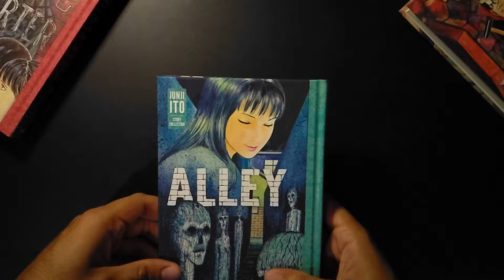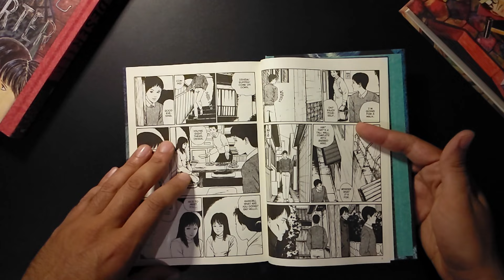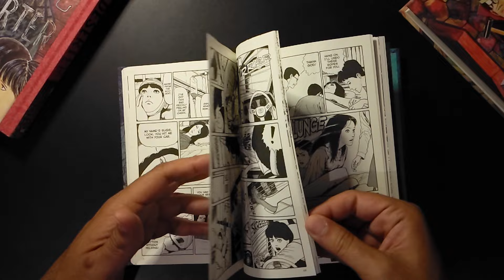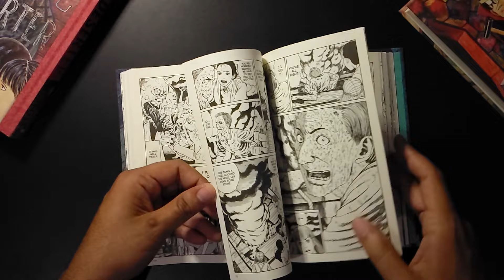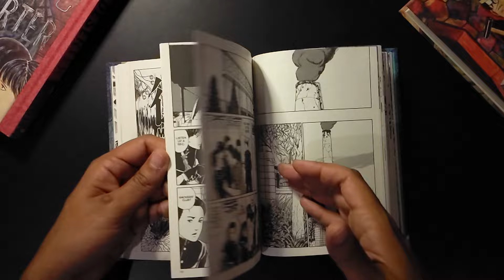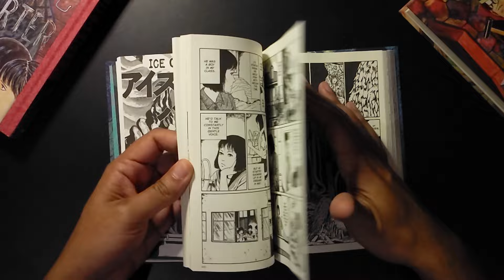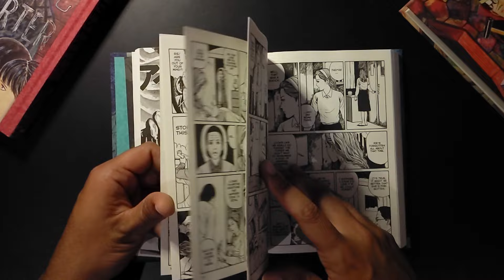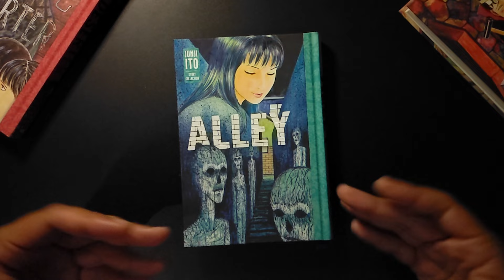Alley - Junji Ito (2024) - Cridical Comics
Alley Story Collection (Originally published from Asahi Shimbun in 2011) from Viz Media.
Released July 2024 (English pub)
A Brief take on the physical review of the hardcover, plot points and art.